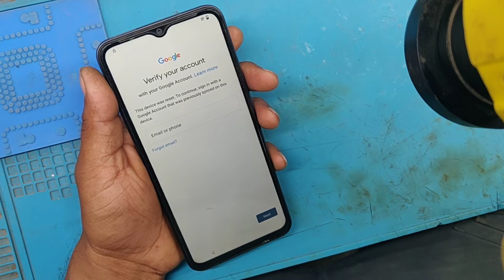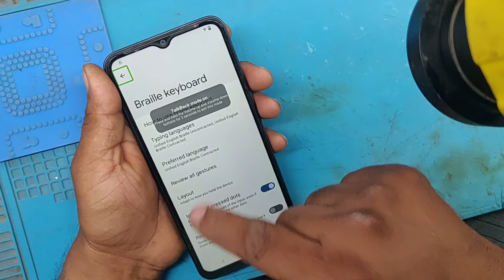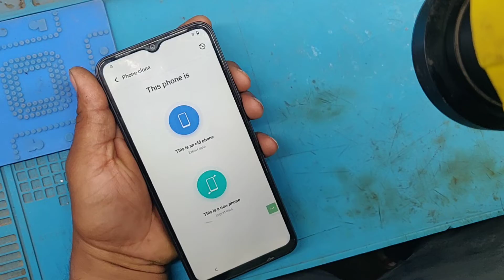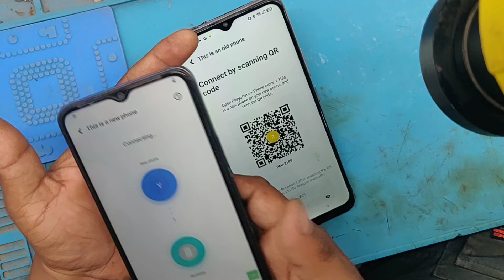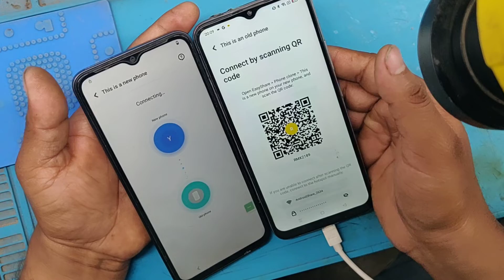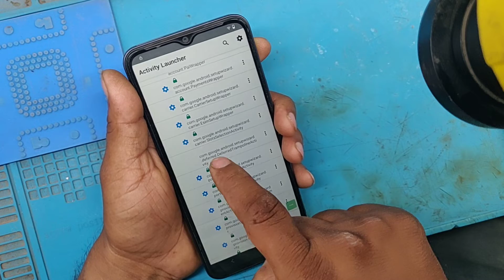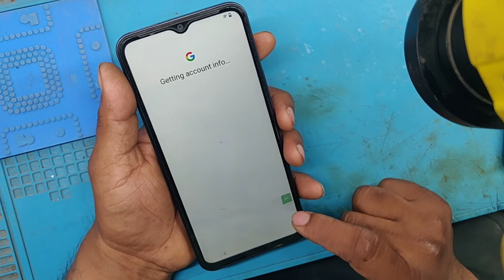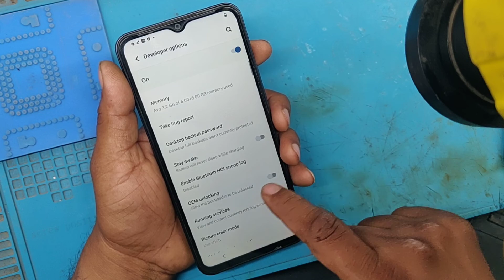Vivo y22 frp bypass Android 13 | New Method Talkback Not Working | No Pin Sim Card | Without PC 2023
Vivo Y22 Frp Bypass Android 13 | Vivo Y22 (V2207) Google Account Remove Without Pc | 100%
Vivo y22 frp bypass Android 13 | New Method Talkback Not Working | No Pin Sim Card | Reset Not open
Vivo y22 frp bypass Android 13 || New Method All ViVO Devices Android 13 FRP BYPASS (without pc) 2023Vivo A to Z Google Acount Remove

Hello Friends,
Welcome to Global Communication. I am Azhar Alam.

Keep-Supporting
Keep-Loving
Keep-Sharing..

vivo frp bypass without pc 2023,
vivo y21a frp bypass 2023,
vivo v21e frp bypass 2023,
vivo v20 frp bypass 2023,
vivo google bypass,
all vivo frp bypass android 12,

vivo x80 pro frp byopass android 13 update,
vivo x70 pro frp bypass new security 2023,
vivo v25 pro frp unlock latest security android 13 update,
vivo t1 pro 5g frp reset android 13 update talkback not working,
vivo t1 5g frp bypass talkback not working,
vivo t1 frp unlock android 13 update talkback not working,
vivo y75 5g frp bypass android 13 update talkback not working,
vivo y22 frp bypass talkback trick not working,
vivo y75 frp bypass android 13 update talkback not working,
vivo y73 frp bypass android 13 update new trick 2023,
vivo y51a frp bypass android 13 update talkback not working,
vivo v21 5g frp bypass android 13 update talkback not working,
vivo v21e frp bypass android 13 ulta L not working,
vivo v20 se frp bypass,
vivo y22 frp bypass new trick 2023,
vivo y22 ask again old lock after hard reset,
vivo y22 ask previous gmail id after reset,
how to bypass frplock vivo y22 without pc,
vivo y22 google account bypass android 13 update,
vivo y20 android 13 frp bypass,kr unlocker,
vivo frp vivo y21 frp bypass android 13,
vivo v21 frp bypass android 13 without pc,
vivo y21 frp disable not working,
vivo v21 frp google account unlock without pc,
google account unlock vivo y21,
vivo y21 google play services disable not working,
all vivo android 12 frp bypass without pc,
vivo y21 frp bypass without google play service,
vivo y21 frp bypass google play services not disable,
vivo y21 android setup not disable,
vivo y21 frp bypass no permission to enable voice typing,
vivo y21 android setup not force stop,
vivo y21 google play services not force stop,
vivo frp bypass no permission to enable voice typing solution,
vivo y21 frp lock remove android 12 update,
how to break vivo y21 frp lock,
vivo v20 frp bypass android 13,vivo v21 frp bypass android 13,vivo android 13 frp bypass,vivo v20 frp bypass,android 13